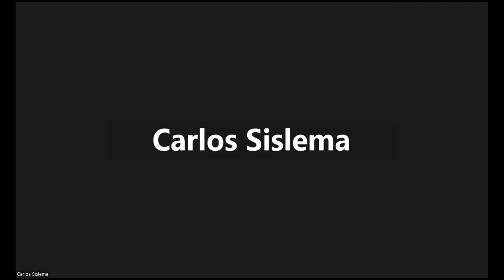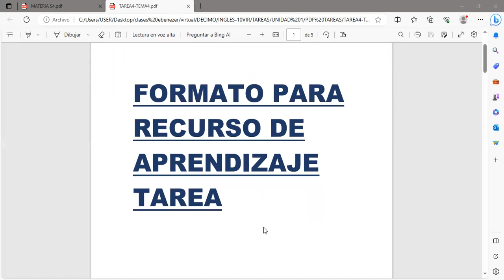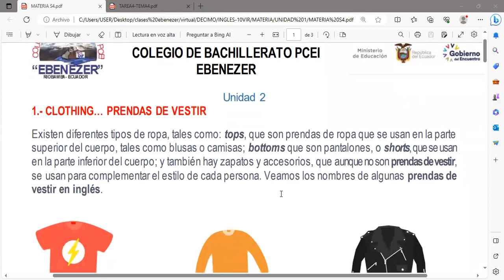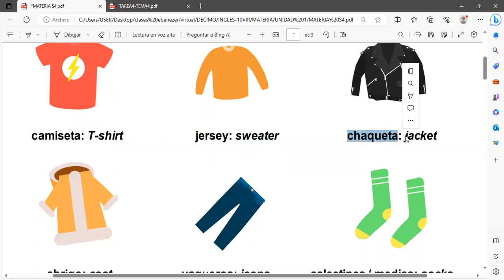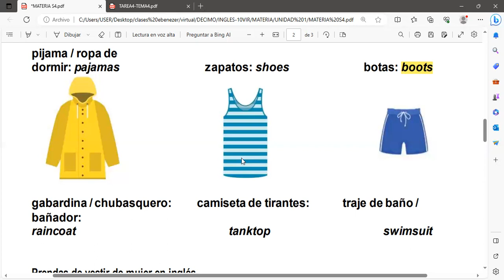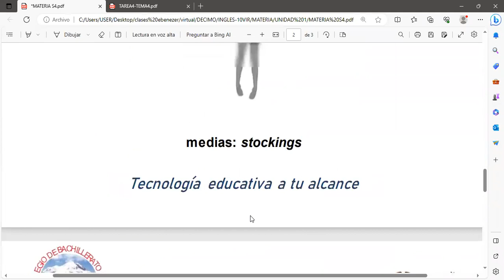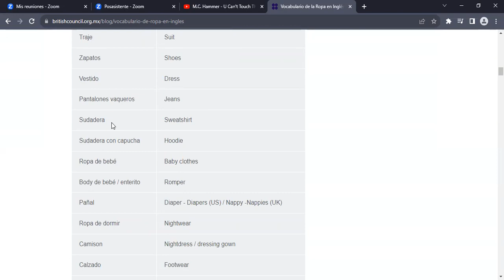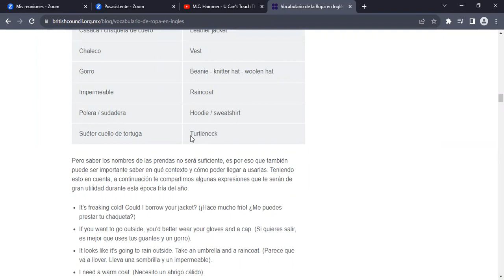INGLES 10VIR 25 09 2023